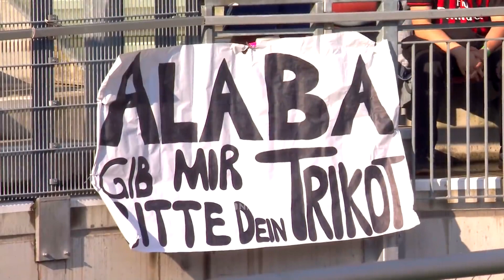David Alaba Debut For Real Madrid vs Ac Milano 2021 HD 1080i